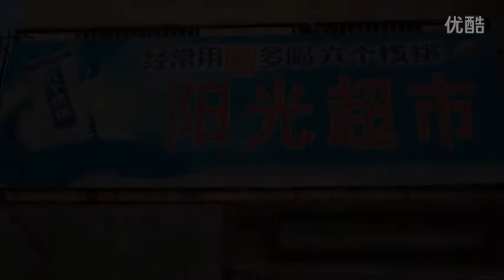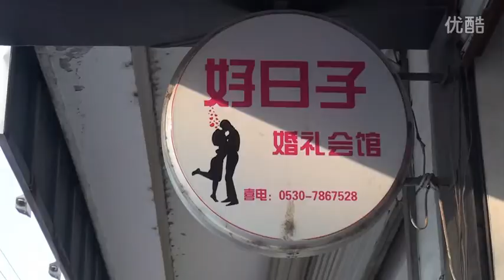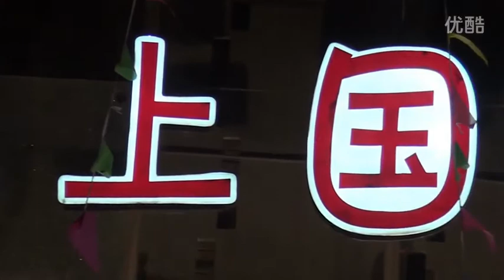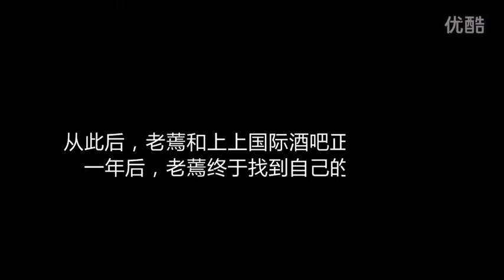东明首部励志搞笑微电影《老蔫闯东明》 超清豁然开朗